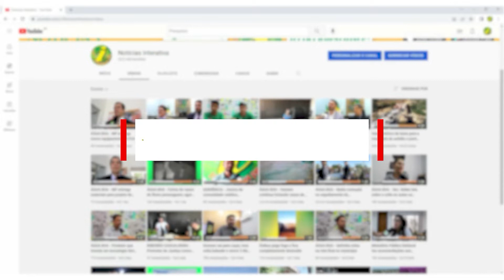ÁGUA BOA - Chuvas rompem aduela no interior; prefeitura atua para corrigir o problema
ÁGUA BOA – As primeiras chuvas fortes já causaram prejuízos.
Uma aduela na estrada do PA Jatobazinho foi rompida pela força das águas em frente ao Sitio Dois Corações, na região do Alto Alegre e do Cachorro Sentado.
Cerca de 5 moradores ficaram ilhados com a interrupção da estrada. O local fica a 16 quilômetros da BR-158.
Os moradores esperam reparos urgentes na estrutura danificada.
O Secretário de Infraestrutura, Fabrício Mendonça já esteve no local hoje cedo. Ele disse que a prefeitura está tomando providências para normalizar o trânsito no local.